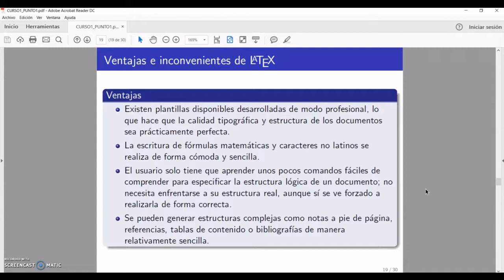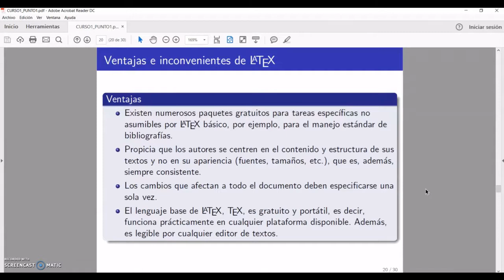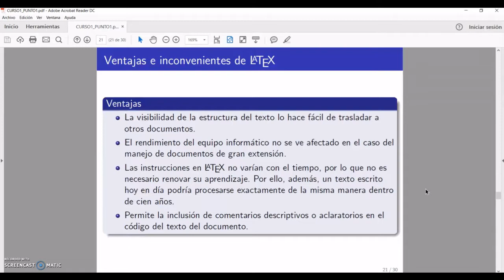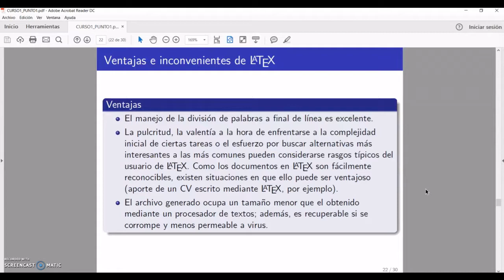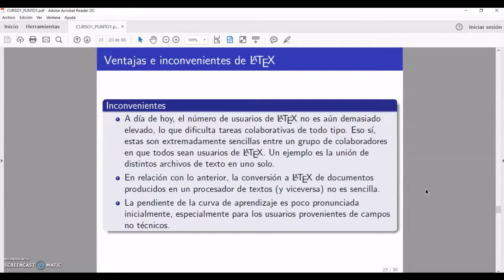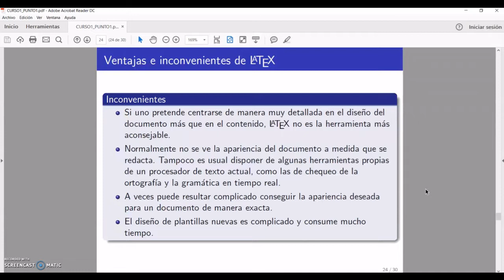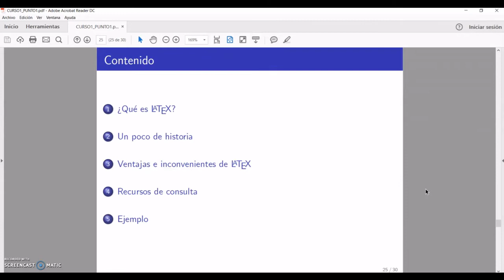C01_T01_V03_JN Ventajas e inconvenientes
INICIACIÓN A LA EDICIÓN Y PROCESAMIENTO DE TEXTOS EN LATEX. Parte 1: UTILIZACIÓN DE PLANTILLAS Y EDICIÓN BÁSICA. -
 Ventajas e inconvenientes